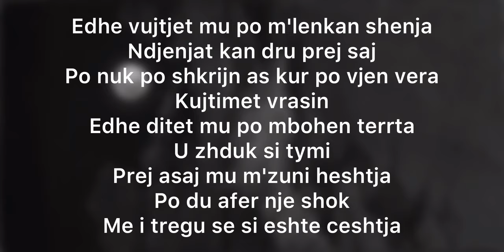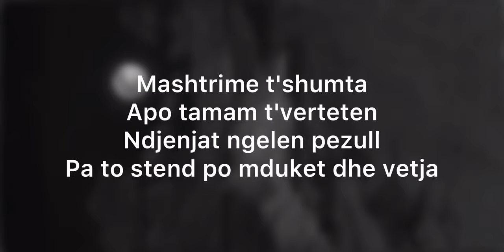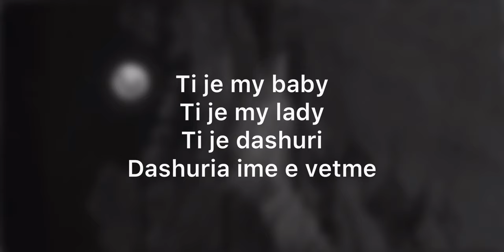XOXO - My Baby Ft M. Ahmeti Lyrics / Şarkı Sözleri